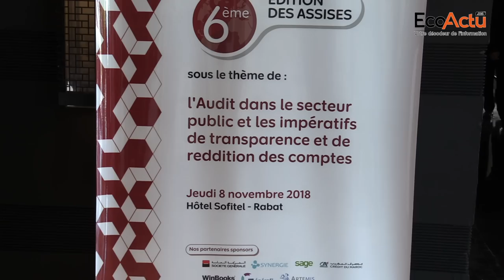6èmes Assises des Experts-Comptables : Carton plein !